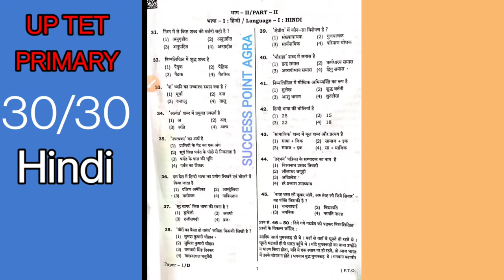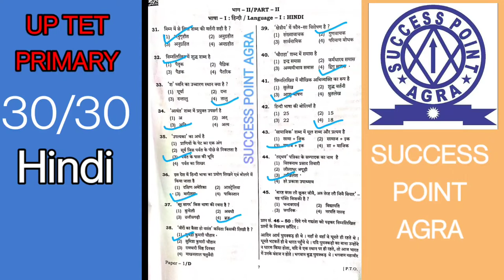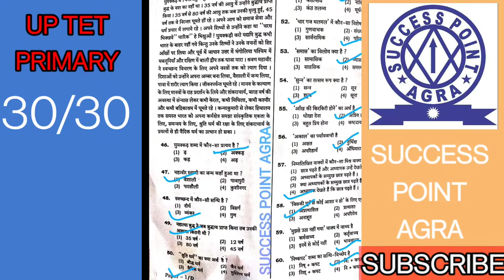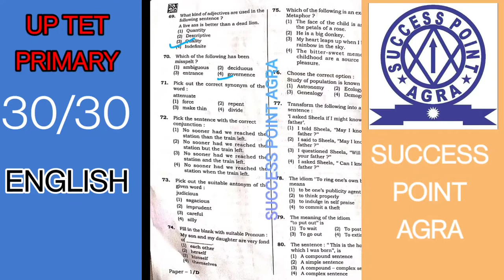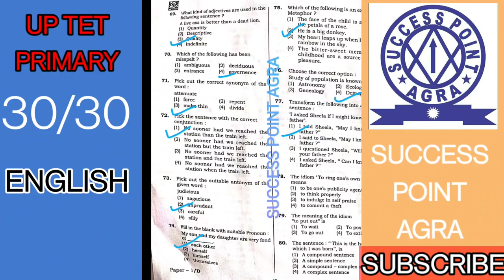UP-TET (Hindi, English ), up tet Answer key2022 (Primary), UP-TET (I-V), uptet Hindi ,Success point,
UP-TET-2022 ANSWER KEY
UP TET HINDI ANSWER KEY
UP TET ENGLISH ANSWER KEY
RAVI
RAVI SIR,
AVI SIR,
AVINASH KUMAR SIROHI,
UP-TET SHORT TRICKS,
UP-TET (CHILD DEVELOPMENT & PSYCHOLOGY ),   UPTET बाल विकास एवम मनोविज्ञानUP TET,BAL VIKASH,tet,2022
SUCCESS POINT
SUCCESS POINT AGRA
UP TET-2022 ( BAL VIKASH)
UPTET 2022(SOLUTION)
UPTET solution
up tet answer key
Up Tet 2022 answer key
UP TET 2022 CHILD DEVELOPMENT & PSYCHOLOGY
UP TET-2022 बाल विकास एवम मनोविज्ञान